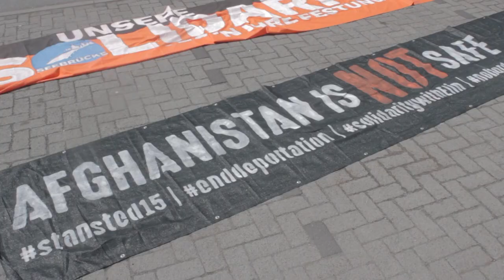Knastbeben Abschiebehaft Eberstadt 12.05.2019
Über 250 Menschen waren dabei, als am 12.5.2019 vor Abschiebehafteinrichtung in Darmstadt Eberstadt solidarisch mit den Gefangenen demonstriert wurde.
Wir haben Bilder und Stimmen dazu gesammelt.

Die Aktion fand im Rahmen der Aktionswoche gegen Abschiebehaft in Darmstadt statt; das Gefängnis in Eberstadt ist nun seit einem Jahr in Betrieb.